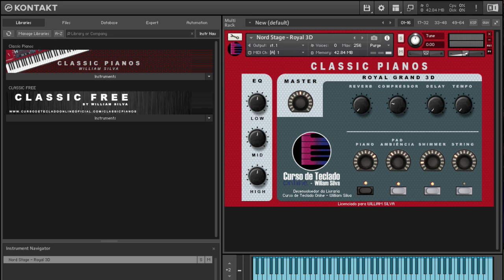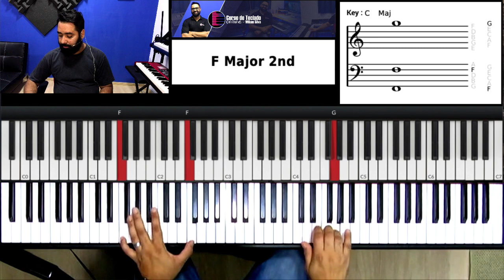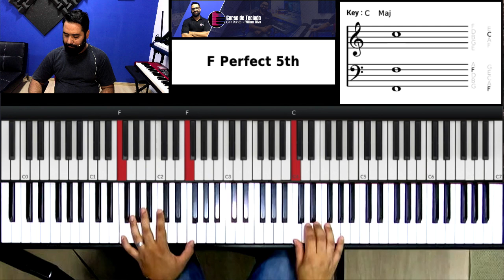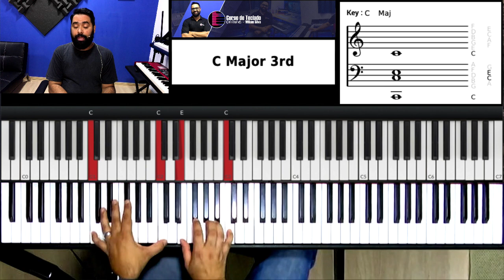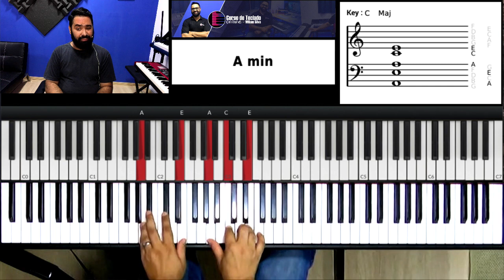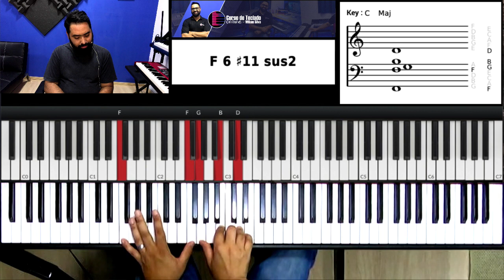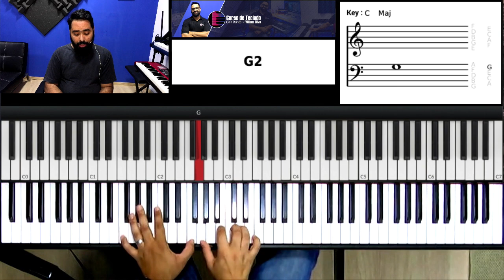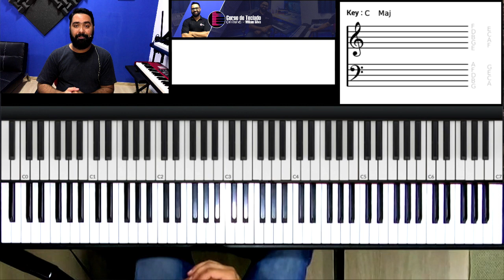Espírito, Enche minha vida/Ao único - Gabriela Rocha | Aula de Teclado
Hoje vamos aprender a Música Espírito, Enche minha vida/Ao único da cantora Gabriela Rocha no Teclado.

Espírito, Enche minha vida Gabriela Rocha aula de teclado
Espírito, Enche minha vida Gabriela Rocha no teclado
Espírito, Enche minha vida Gabriela Rocha
Acompanhar musica no piano
Acompanhar musica no teclado
Dedilhado no teclado
Dedilhado no piano